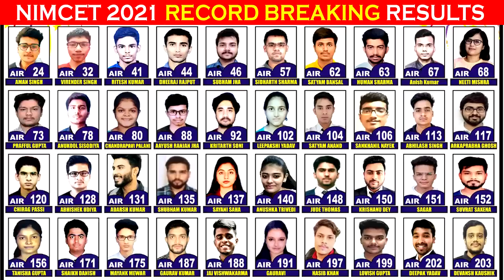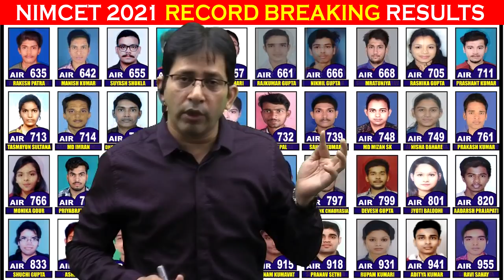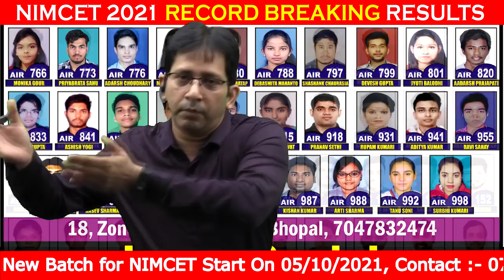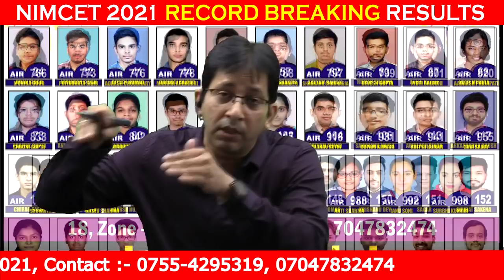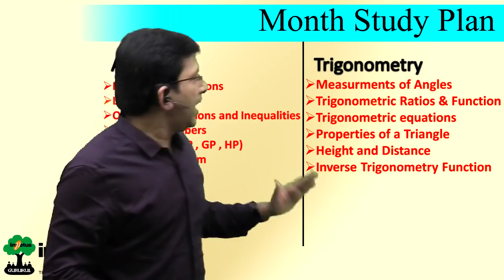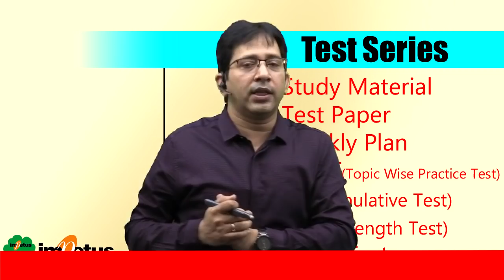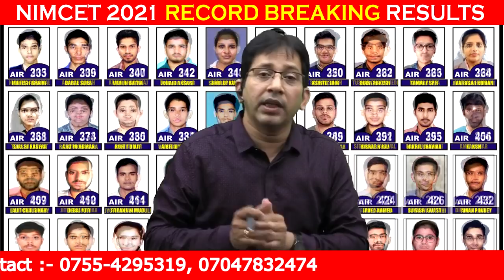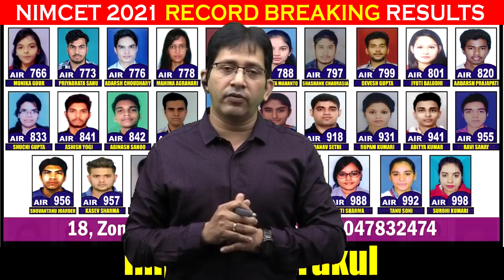Attention NIMCET-22 Aspirant | Self Study Plan | New Batch Plan